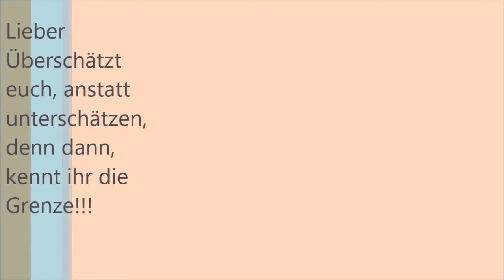Überschätze dich!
Lieber Überschätzt euch, anstatt unterschätzen, denn dann kennt ihr die Grenze  Hat dir heute schon jemand gesagt, dass du Großartig bist???
Du bist es...

Wegen den beiden, habe ich angefangen Videos zu produzieren  :)

und